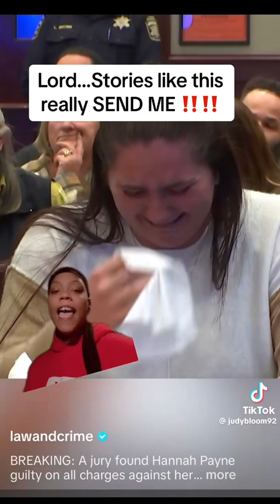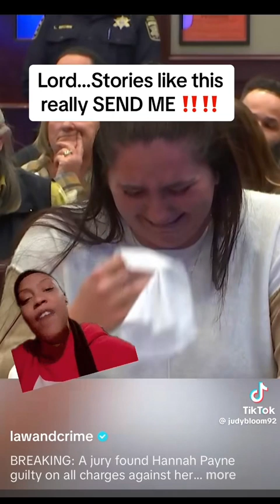stop messing with us... WARNING